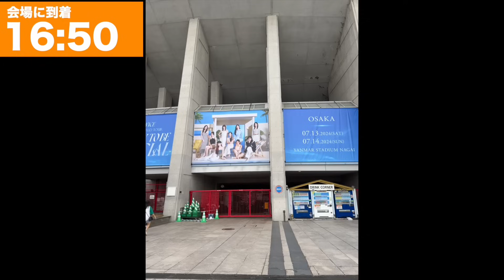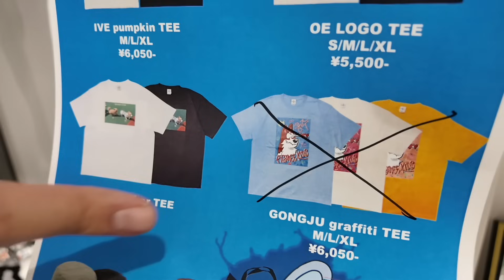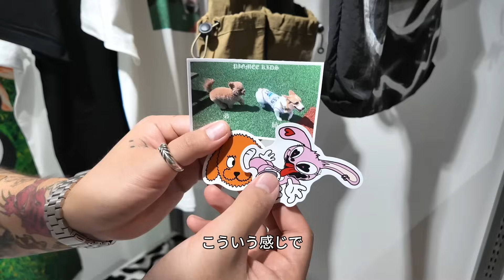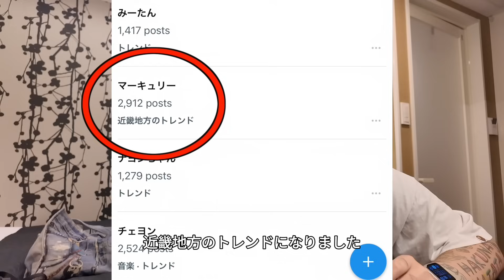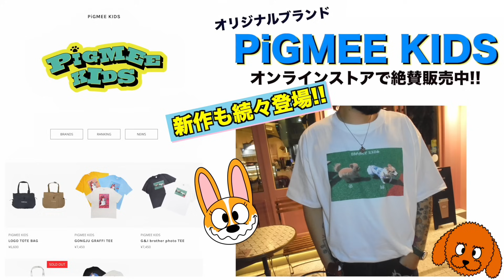え？！なんでマーキュリーTWICEのライブで踊ったの？！？！【大阪TWICEライブVlog】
🐶PiGMEE KIDSオンラインストア🐶

서울특별시 강남구 논현로36길 25 3층 UNIQLANE japan team ( 유튜버 마큐리상사 담당자 )

【住所】
06296
UNIQLANE
3F, 25, Nonhyeon-ro 36-gil, Gangnam-gu, Seoul, Republic of Korea

【受取人名】
UNIQLANE japan team ( YouTuber Mercury )